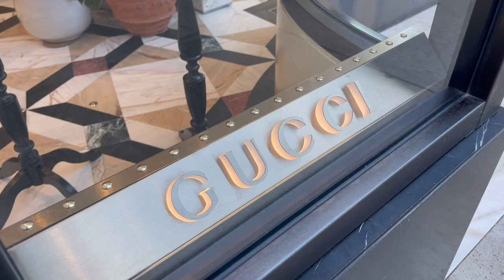New Thick Glasses Reveal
It’s finally glasses reveal time. Been loving them so much!

XOXO
Janae